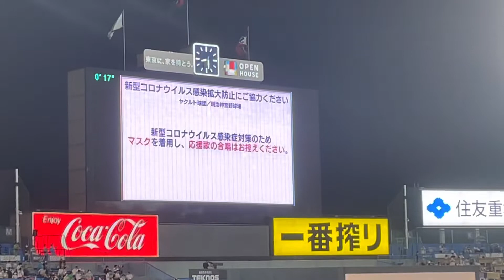東京ヤクルトスワローズ 東京音頭